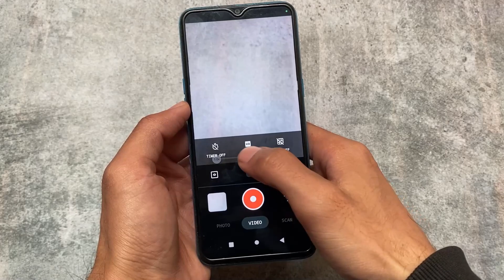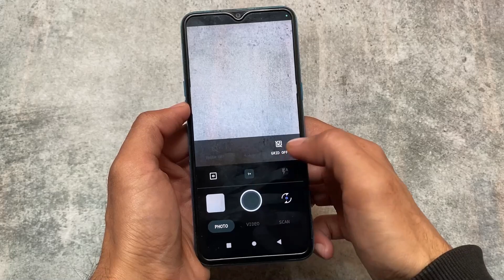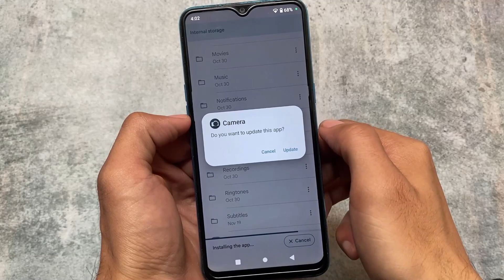GCAM Alternative? ft. APERTURE CAMERA is here | No Root | Any device!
Hey guys, What's Up? Everything is good, I Hope. In this video, I'm going to show you " GCAM Alternative? ft. APERTURE CAMERA is here | No Root | Any device! ". Make Sure to watch this video till the end to understand everything.

[Moto Dialer alternative of Google Dialer]
[MIUI 13 Ported Apps for any device]
[Best/Top Magisk Modules Oct. 2022]